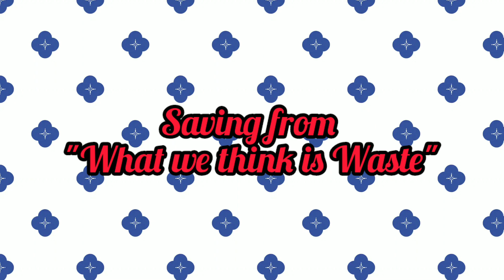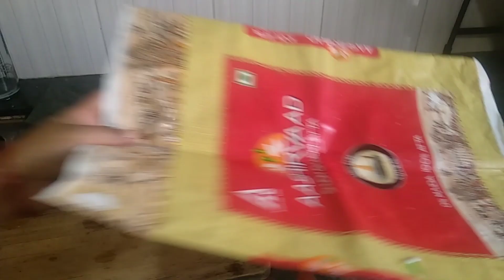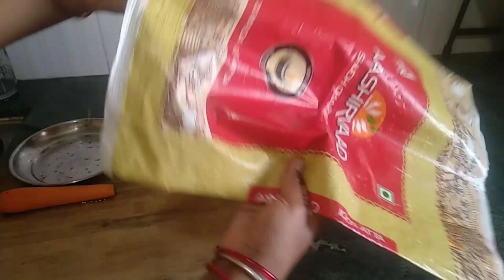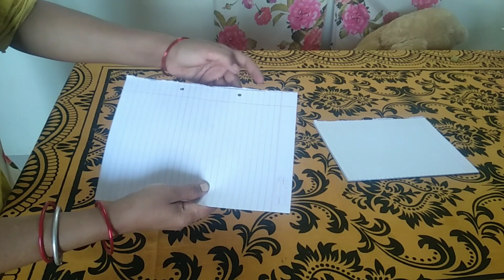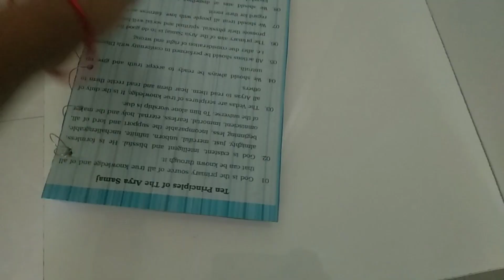15 Huge Money Saving Practical Hacks for daily use, No worry for budget Problems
8 No Cost Brilliant Hacks for Every Home